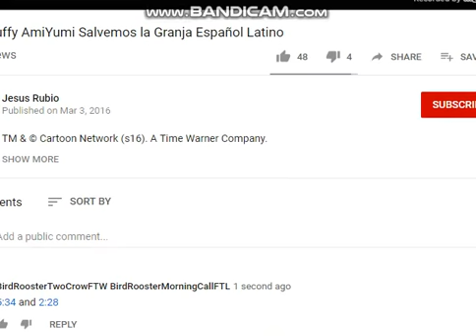Hollywoodedge, Bird Rooster Two Crow PE021501 in "Hi Hi Puffy AmiYumi"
Episode: "Save the Farm"